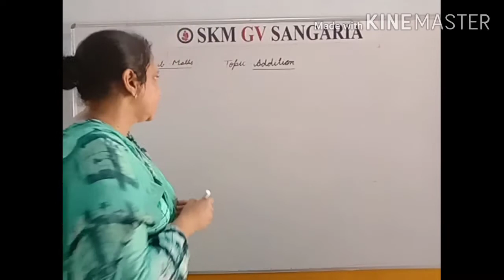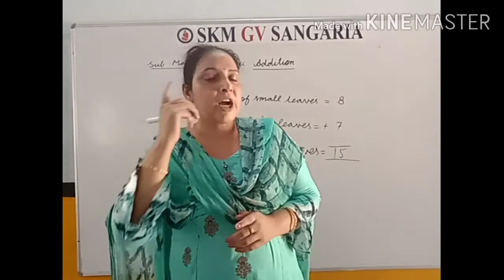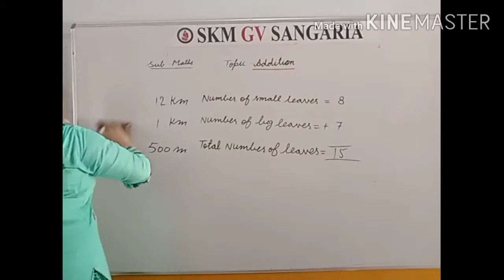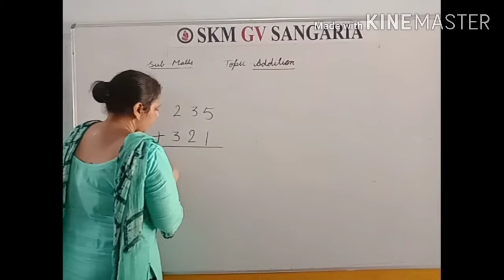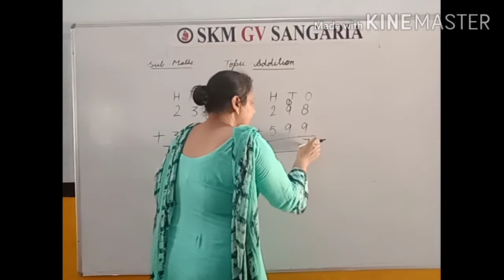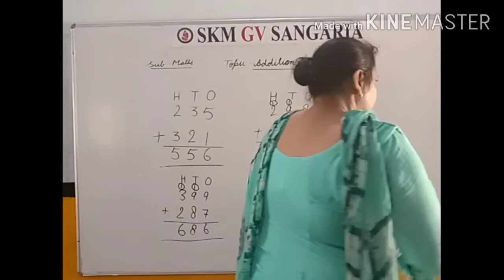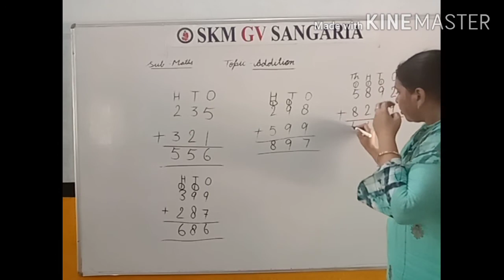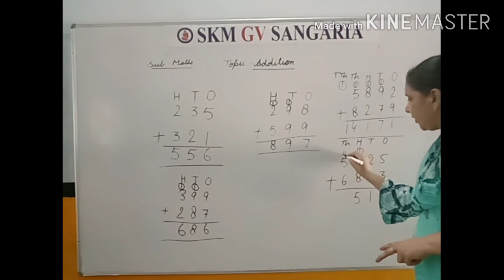Addition Ch 6 of Class 3rd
SKMSCHOOL By Neetu